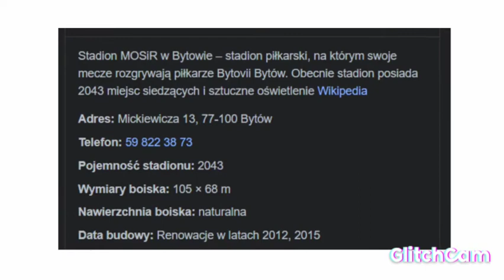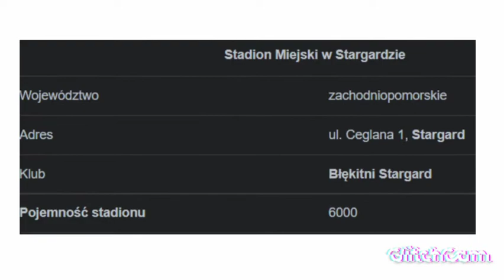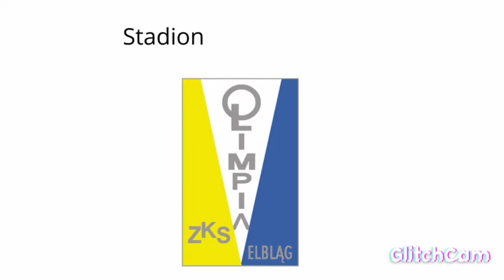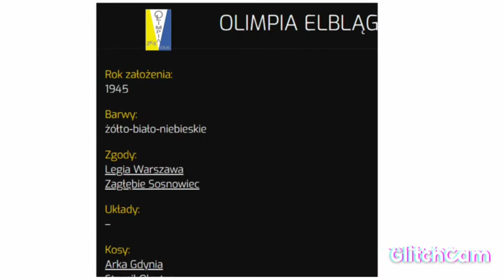Stadiony 2 ligi część 6 sezon 2020/21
Stadiony:
- Lech II Poznań
- Olimpia Elbląg
- Bytovia Bytów
- Błękitni Stargard

Ostatni odcinek z serii o stadionach 2 LIGI

Pozdro! 💪👍